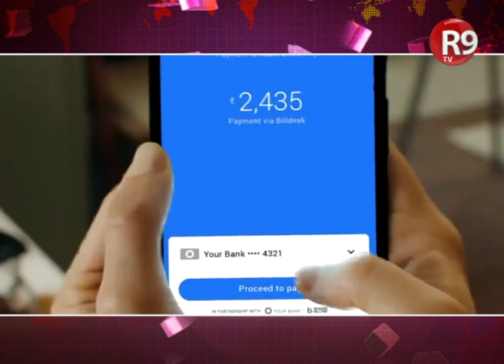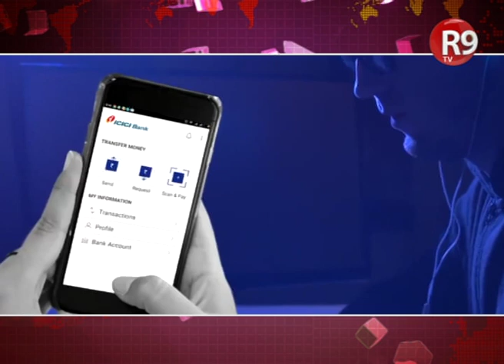क्या Paytm के नाम पर आपके साथ भी हो रहा है फ्रॉड ?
भारत में 50 करोड़ से ज्यादा लोग पेटीएम जैसे अलग अलग तरह के मोबाइल वॉलेट का इस्तेमाल करते हैं. आप अपने पैसे को बैंक अकाउंट में सुरक्षित समझते हैं. लेकिन आज आपके ये सारे भ्रम टूट जाएंगे. क्योंकि कभी मदद करने के नाम पर, कभी आपको केवाईसी अपडेट कराने के नाम पर, कभी कैश बैक पाने के नाम पर, कभी बोनस प्वाइंट कैश कराने के फेर में फंसाकर रोज सैकड़ों भारतीयों के बैंक खाते साफ करने की साजिश हो रही है.